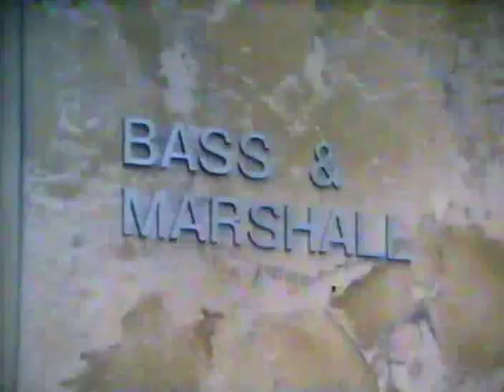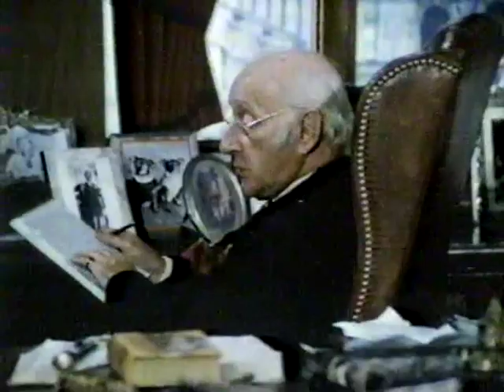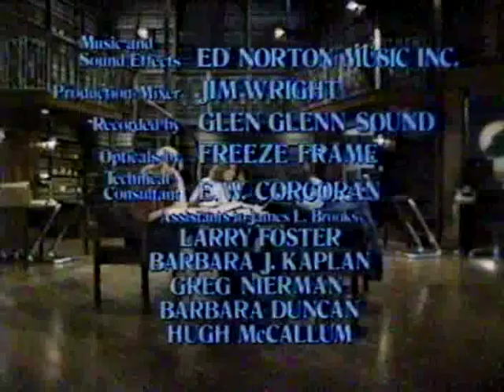The Associates 1979 S01E11 Tucker's Co-Op